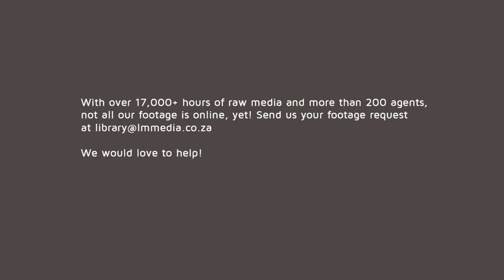Indian Snake Charmers 🐍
Snake Charming is a traditional Indian folk art that involves using a pungi, an instrument, to make snakes appear to be hypnotized. Snake charmers may also handle the snakes, perform other dangerous acts, or perform street performance staples like sleight of hand and juggling.